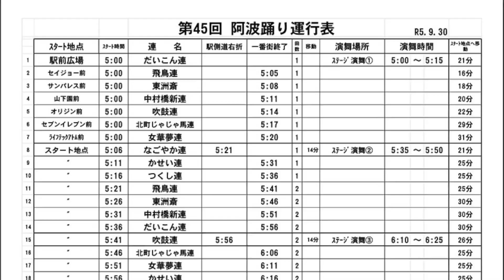Nakamurabashi Awa Odori 2023 第45回中村橋阿波おどり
このビデオに登場する10連：なごやか連、中村橋新連・かぐら連・天狗連、だいこん車、つくし連、北町じゃじゃ馬連、女華夢連、吹鼓連、東洲斎、かせい連、飛鳥連、最後に中村橋新連の円陣（赤文字は地元の連）。

All 10 troupes which performed appear in this video: Nagoyaka-ren (Nakamurabashi, Nerima-ku, Tokyo), Nakamurabashi-shin-ren (Nakamurabashi, Tokyo) with Kagura-ren (Kagurazaka, Tokyo) & Tengu-ren (Koenji, Tokyo), Daikon-ren (Nerima-ku), Tsukushi-ren (Nakamurabashi), Kitamachi Jajauma-ren (Nerima-ku), Okame-ren (Nerima-ku), Suiko-ren (Koenji), Toshusai (Koenji), Kasei-ren (Nakano, Tokyo), and Asuka-ren (Koenji).

Nakamurabashi Awa Odori started in 1976 and was held for the first time in four years on Sept. 30, 2023 from 5 pm to 8:30 pm with ten dance troupes all shown in this video. Most are from Nerima, Tokyo. Held near Nakamurabashi Station on the Seibu Ikebukuro Line in Nerima Ward, Tokyo, Japan. They dance right outside the train station along the shopping street (350 meters long) on Nakasugi-dori and on the outdoor stage next to the station. Quite crowded and the street lights are yellowish. The last dance is a wonderful finale.

直接のリンク：
Shortcut links to troupes appearing in this video:

中村橋新連・かぐら連・天狗連 Nakamurabashi-shin-ren (Nakamurabashi, Tokyo) with Kagura-ren (Kagurazaka, Tokyo) & Tengu-ren (Koenji, Tokyo)